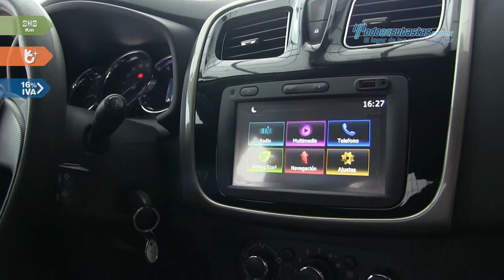Renault • Logan Dynamique 2017 • GM589452